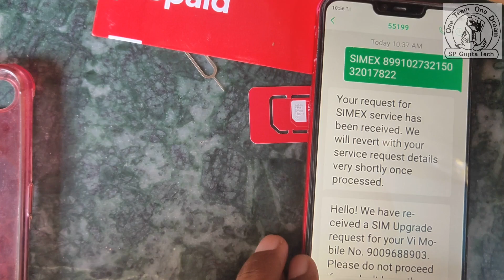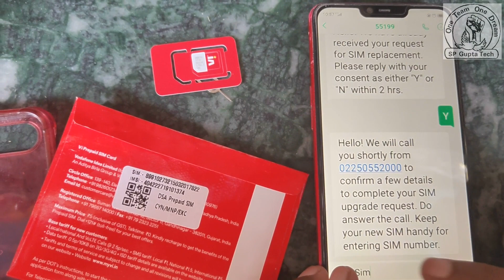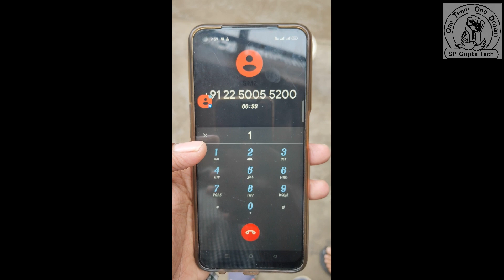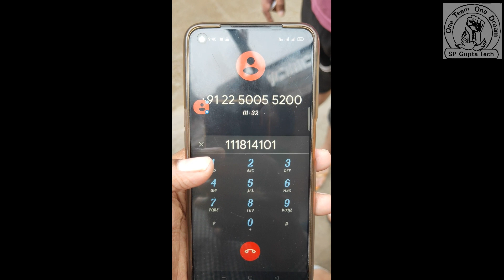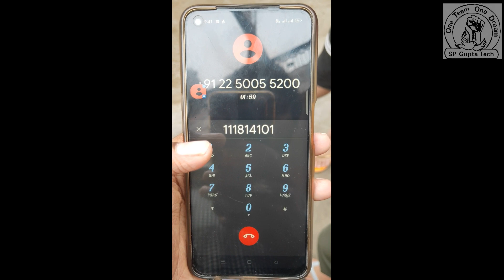Vodafone & Idea SIM ko 4G SIM Vi Me Upgrade Kare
Hello Friends
This is SP Gupta Tech
& in this video you learn how to Upgrade Old Vodafone & Idea SIM in to VI 4G SIM

Dear Team,
4G सिम अपग्रेड की प्रोसेस
1) ग्राहक के मोबाईल नंबर से SMS Type करे  SIMEX Space Sim Number लिखे और भेज दे 55199 पर ।
2) 2 घंटे के बाद ग्राहक को पुष्टि के लिए 55199 से SMS प्राप्त होगा, ग्राहक को रिप्लाई में  'Y' Type करके भेजना होगा ।
3) फिर से 1/2 घंटे के अंदर ग्राहक को 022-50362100 से कॉल प्राप्त होगी।
4) ग्राहक को नई सिम नंबर के अंतिम 6 अंकों की पुष्टि करना होगी, उसके बाद सिम अपग्रेड complete होगा ।
कृपया प्रोसेस को पूरा फॉलो करें ।

धन्यवाद